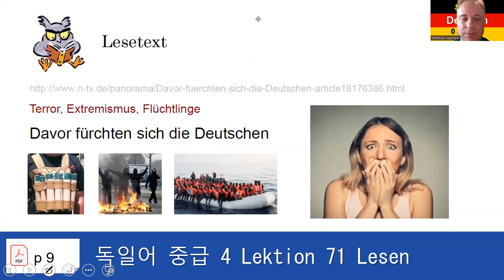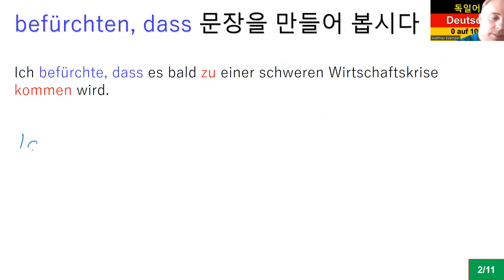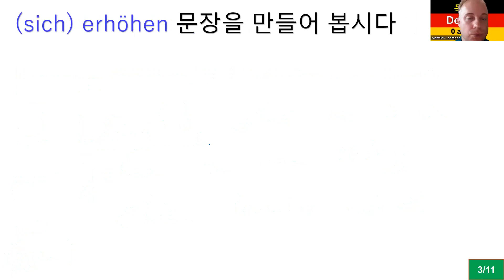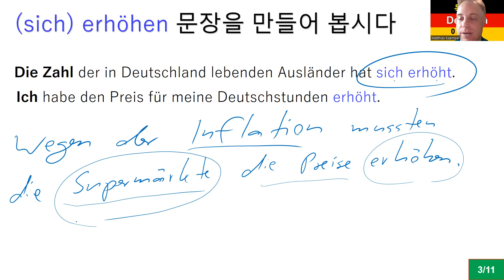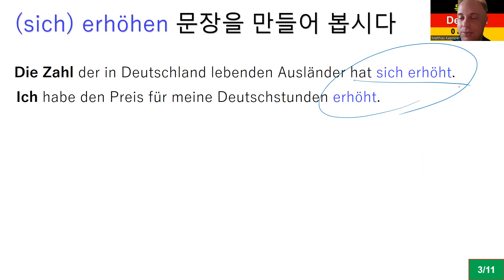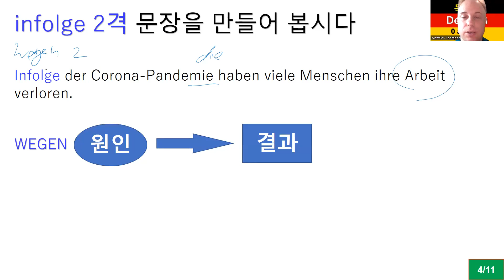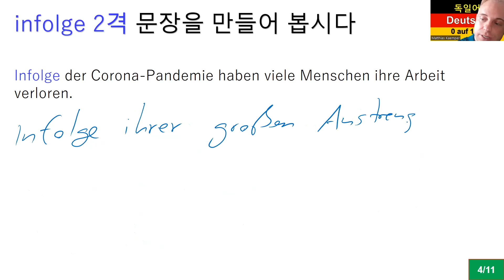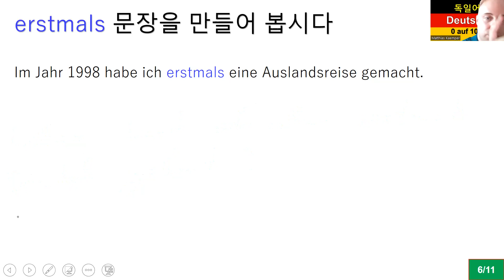독일어 중급 4 Lektion 71 표현 연습: zufolge, befürchten, erhöhen, infolge, ebenso wie, erstmals 565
중급 4 Lektion 71 표현 연습:
0:15 zufolge
3:02 befürchten, dass
7:02 (sich) erhöhen
12:43 infolge
17:28 ebenso wie
21:50 erstmals

8권 7만 원: 초급1-4, 중급1-4
 4 권 4만 원: 초급1-4

감사합니다.

Matthias Kämper